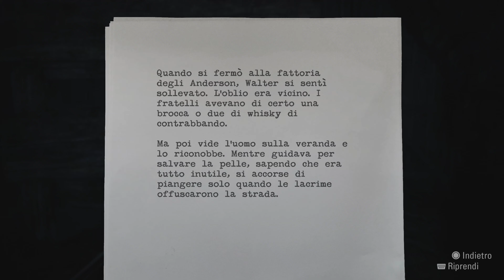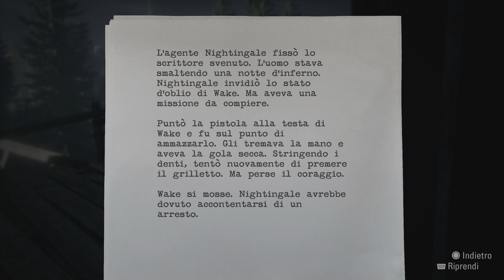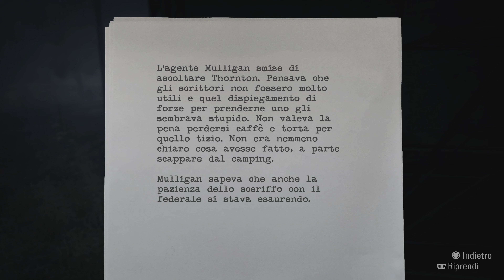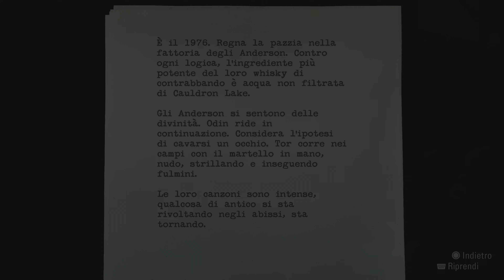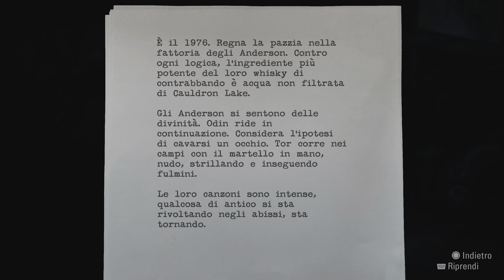Alan Wake-Remastered-Episodio 4 : La Verita' The Truth-P.T2-Vai alla casa degli Anderson